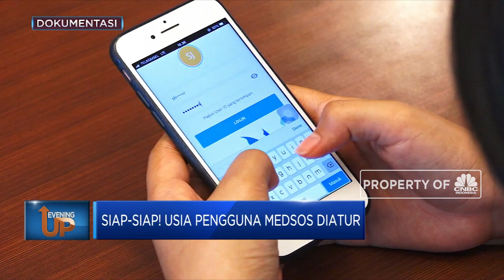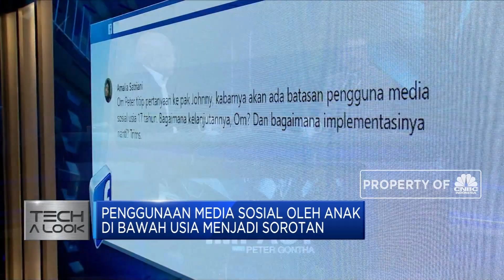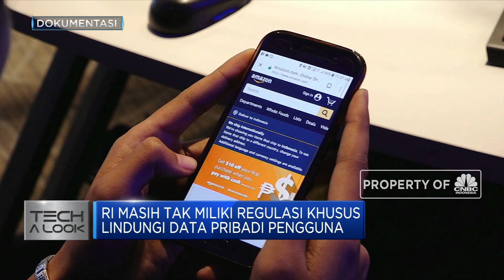Siap-siap! Usia Pengguna Medsos Diatur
Berita lainnya
Bukan Batu Bara, Emiten Milik Luhut Bidik Cuan Bisnis Listrik

Ini sejalan dengan langkah pemerintah dan Dewan Perwakilan Rakyat atau DPR yang sedang menggodok Rancangan Undang-Undang Perlindungan Data Pengguna. Simak informasi selengkapnya di program Evening Up CNBC Indonesia (Jumat, 27/11/2020) berikut ini.

Tonton juga Program Impact Episode Johnny G. Plate lainnya dengan klik link dibawah ini: